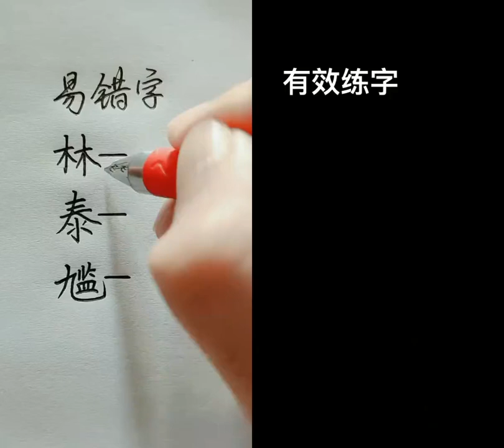Chinese character writing 和 @習字君 一起 合拍 每天堅持練字 堅持練字 每日練字